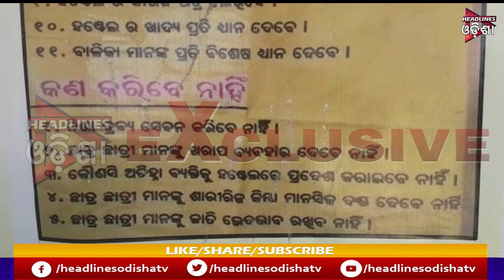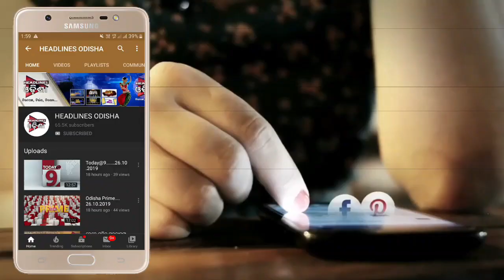? ଶିକ୍ଷା ବିଭାଗର ପାରିବା ପଣିଆ ଉପରେ ...